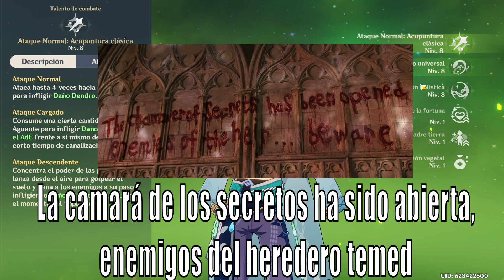LAS PRIMERAS IMPRESIONES DE BAIZHU / GENSHIN IMPACT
¡Hola Tabibitos y Tabibitas, les traigo las duras pruebas de BAIZHU, el señor que tose a cada rato  de GENSHIN IMPACT!

Aquí habrán muchas sorpresas y podremos saber podríamos jugarlo, armarlo y lo que podría hacer en varios equipos de Hoyoverse  para que cure bien recio y dejar de criticar al  pobre.

Suerte en todos sus tiros por el poderosísimo Baizhu

【MÚSICA